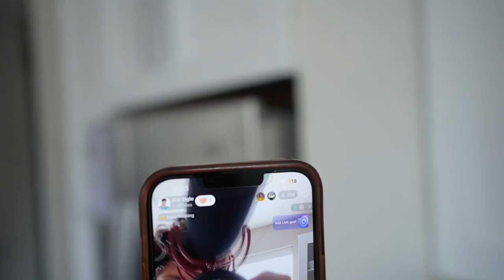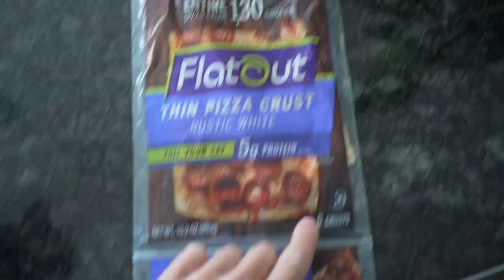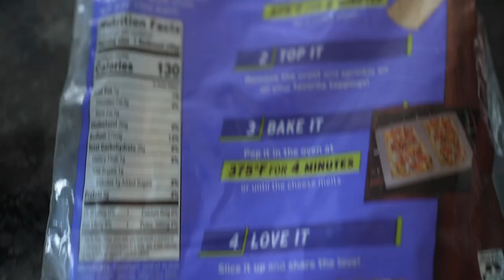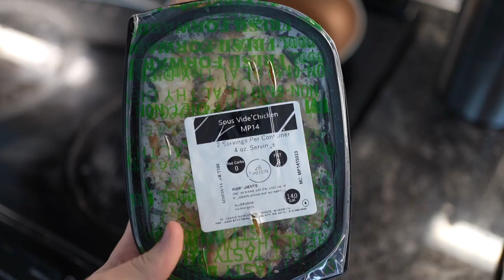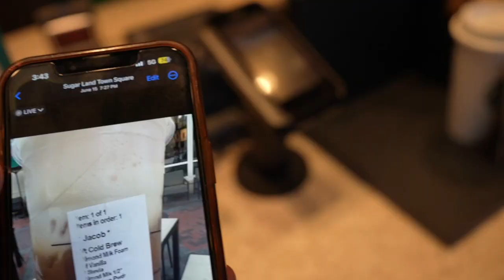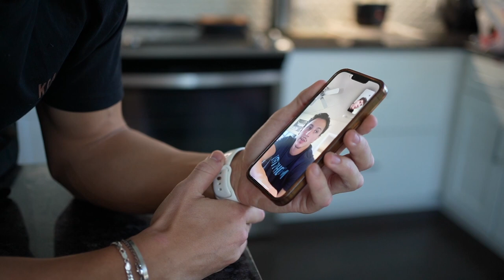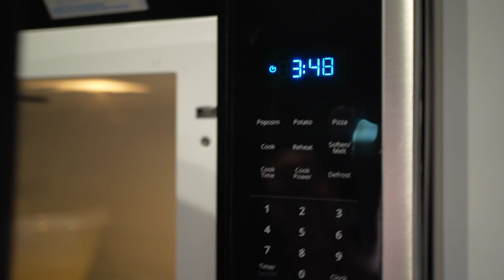SHREDDED FULL DAY OF EATING | 4 WEEKS OUT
Hi,

My name is Eric Ogle. I am a full-time online fitness coach and sponsored athlete for Alphalete & Gorilla Mind. I train at Alphaland Gym (founded by Christian Guzman), in Houston, Texas. I am currently on my thirst men's physique competition prep as a natural competitor.

On Saturday, July 29th, 2023, I will take part in an NPC bodybuilding contest.

In this video, I show what I am eating on a training day 4 weeks out from this bodybuilding competition. I have 5 meals during the day, and in this video, I break down each of them. I attach a screenshot of each meal logged on MyFitnessPal, that way you know exactly what I'm eating. Foods from this day include eggs, egg whites, fat-free cheese, white rice, shrimp, grilled chicken, cream of rice,  cookies & cream Gorilla Mind Premium Protein (code OGLE), and iced coffee from Starbucks with sugar-free creamer, and more.